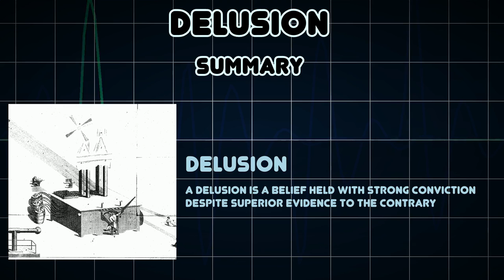Delusion (Medical Condition)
Symptoms, risk factors and treatments of Delusion (Medical Condition)

A delusion is a belief held with strong conviction despite superior evidence to the contrary